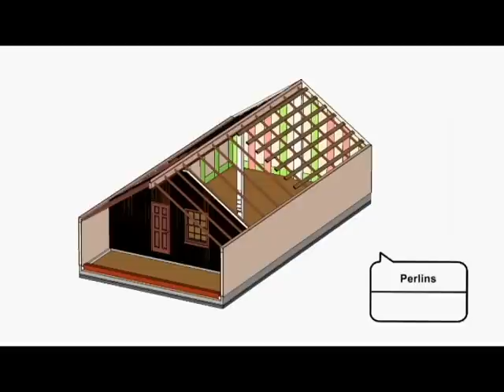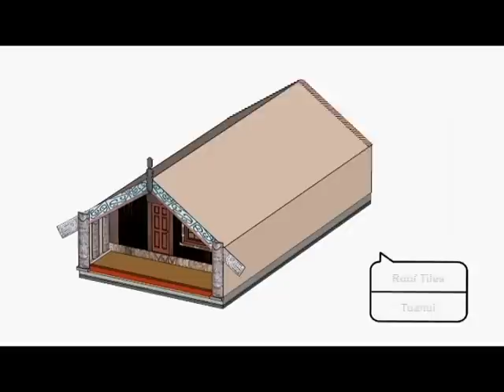Maori Meeting House Construction Sequence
Construction Sequence